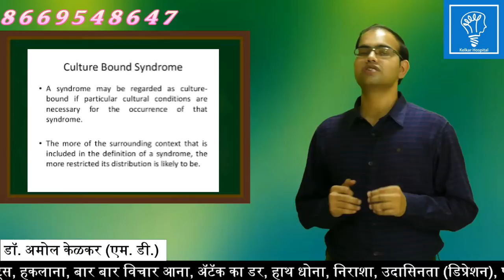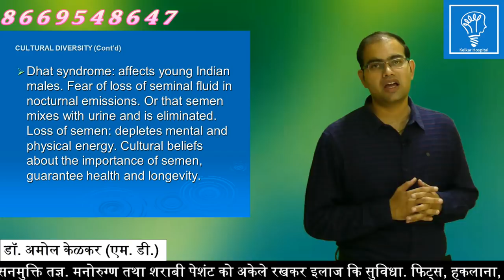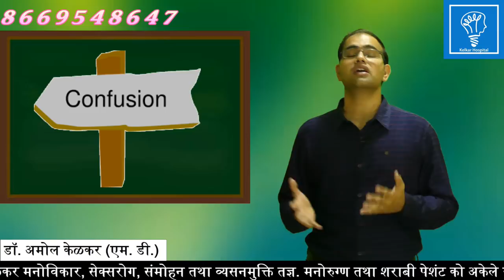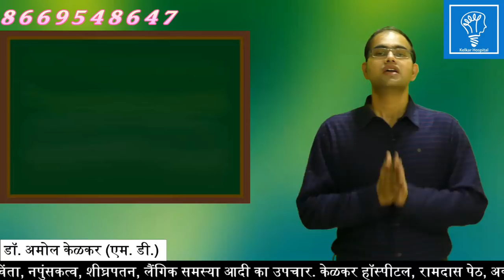What is Dhat Syndrome ? (Hindi) धातु रोग घात निकलना रोग by Dr Amol Kelkar (M.D.)